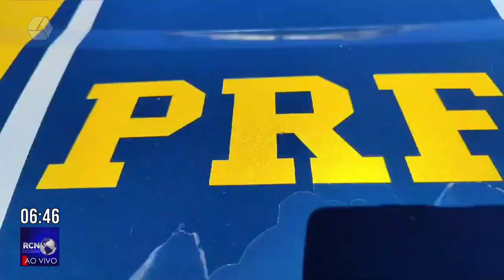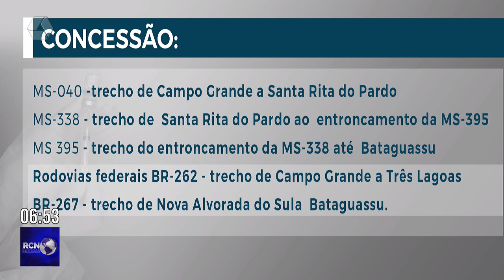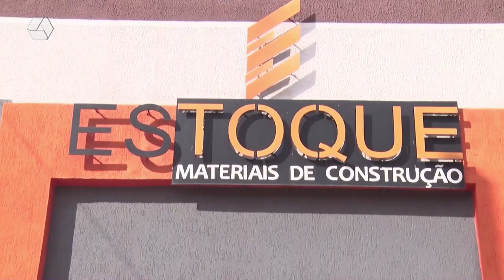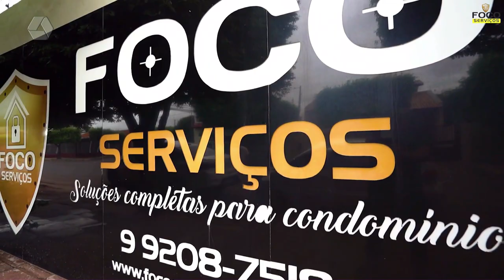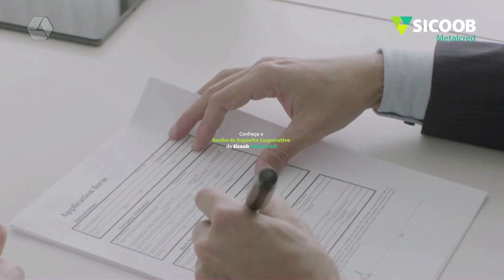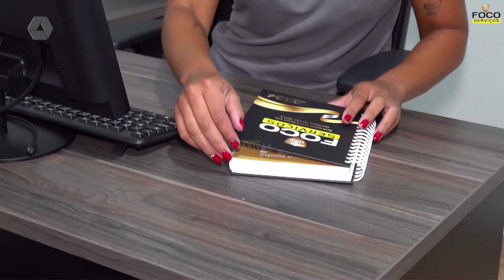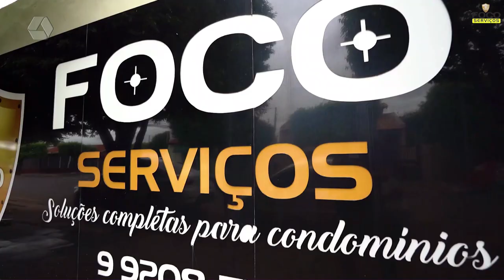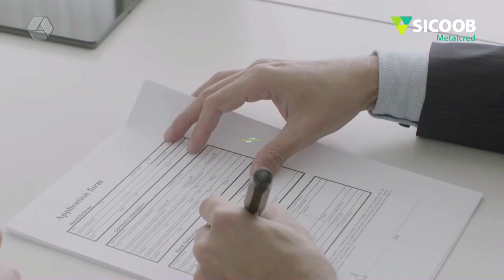RCN NOTÍCIAS 18/06/2024